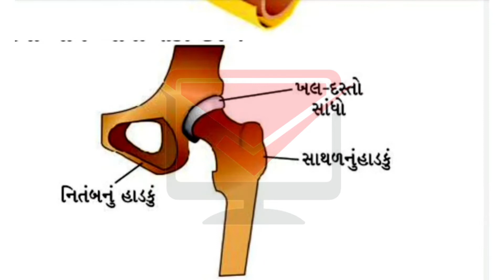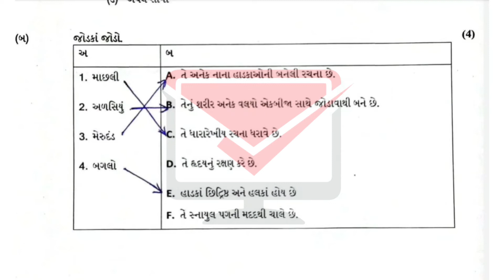ekam kasoti dhoran 6 vignan paper solution december 2021 |std 6 science ekam kasoti